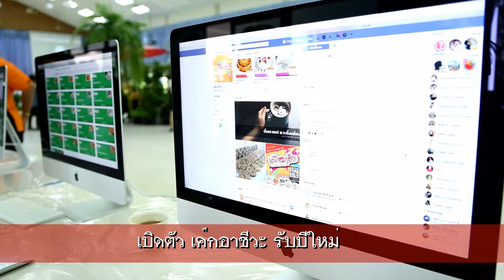อาชีวศึกษาพิษณุโลก เปิดตัว จำหน่ายเค๊กรับปีใหม่ 62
วิทยาลัยอาชีวศึกษาพิษณุโลก เปิดจำหน่ายขนมเค้กและคุกกี้ต้อนรับเทศกาลปีใหม่ 2562 ภายใต้ concept " Love at first bite PLVC Cakes @ Cookies 2019 "